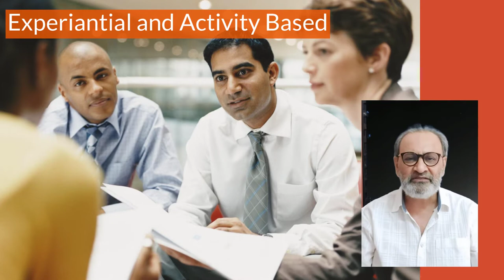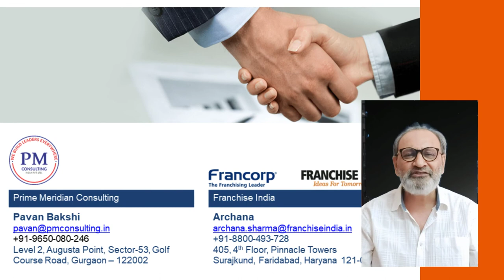5 Quick Tips To Grow Your Training Business Or Career | How To Promote Your Business!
If you are interested to learn about 5 QUICK TIPS TO GROW YOUR TRAINING BUSINESS OR CAREER you need to visit: 🏽👉🏾

The video is all about 5 QUICK TIPS TO GROW YOUR TRAINING BUSINESS OR CAREER information but also try to cover the following subject:
-how to promote your business
-how to grow your business
-how to advertise your business

One thing i noticed when i was searching for info on 5 quick tips to grow your training business or career was the lack of appropriate information.
5 quick tips to grow your training business or career nevertheless is an subject that i understand something about. This video for that reason should be relevant and of interest to you.
If you want to learn more about how to promote your business I suggest you to have a look at our other videos

If you were trying to find more details about how to promote your business or how to grow your business did this video help?
 maybe you want to comment listed below and let me understand what else i can assist you with or information on 5 quick tips to grow your training business or career.